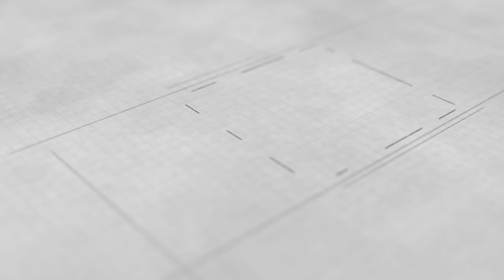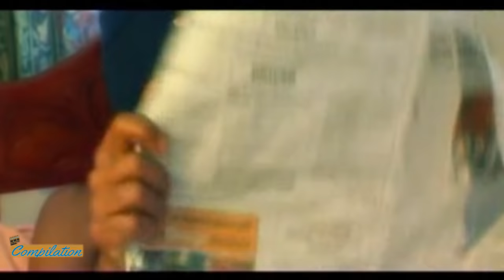Compilation - Trioco, Freeman upload 2018! (SD VGA*)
Compilation  - Trioco, Freeman upload 2018

"FILM"
Trioco
Freeman

YTB Titles MU :
trioco
komiko
trioco 2018
komik 2018
trioco 2020
komiko 2020
new trioco
new komiko
nouvo trioco
nouvo komik
film
film mauricien
film mauritius
serie
serie mauricien
streaming
streaming mauricien
theatre
theatre komik
theatre trioco
theatre mauricien
upload 2018
komik mauricien
comedie mauricien
comedy mauritius
funny mauricien
video club mauricien
gaby marcel
mauritius
mauricien
ile maurice
langaz kreol •kr
language kreol •eng
langage kreol •fr
youtubeur mauricien
youtube mauricien
youtube mauritius
vcm